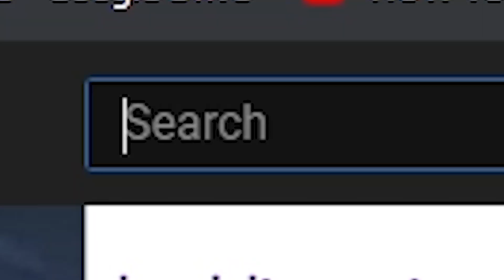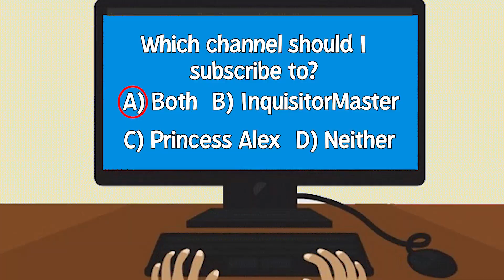The Squad’s FIRST Day In High School! (Roblox)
The Game We Played ► The Squad’s FIRST Day In Roblox High School!